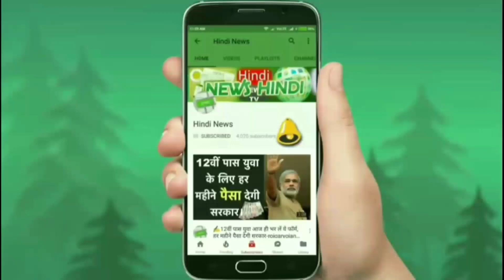BreakingNews- Ford नई 2018 Aspire facelift लॉन्च क़ीमत सुनकर ख़ुशी होगी !🚙